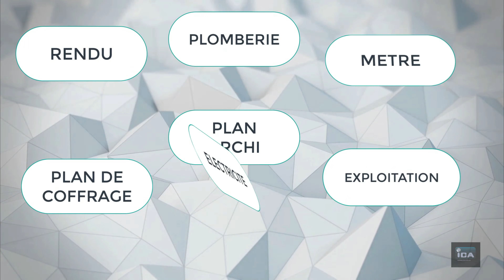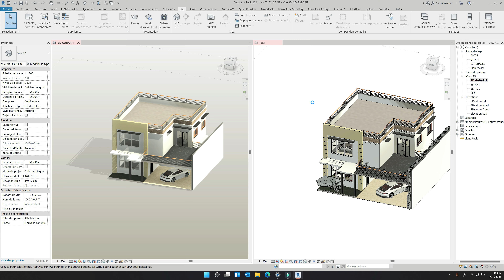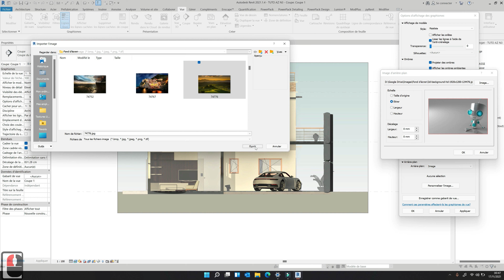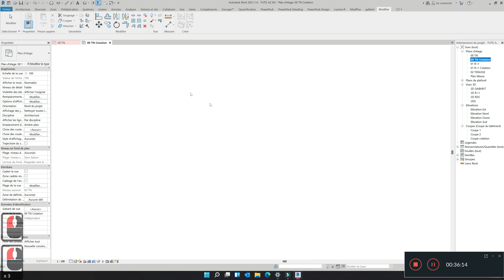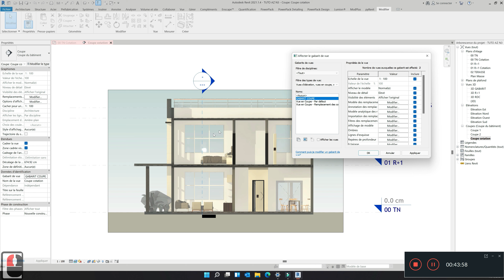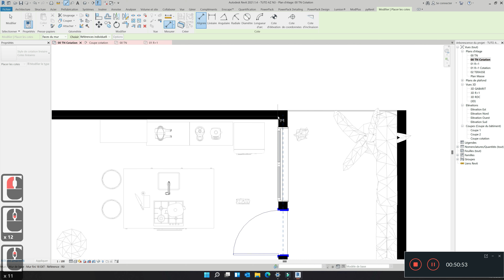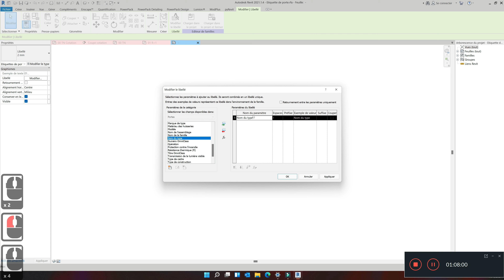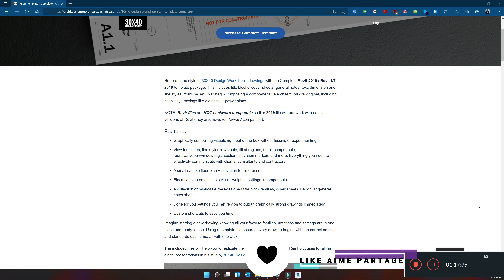PROJET REVIT COMPLET de A à Z partie 5 (gabarie de vue+ cotation)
Dans ce projet nous allons parcourir toutes les étapes de la modélisation d'un bâtiment, nous y ferons le métré, les plans archis et les plans nécessaires pour un permis de construire. accrochez vous bien et vous saurez modéliser efficacement. likez et abonnez vous pour m'encourager .merci
userevit ICA

Horodatage

vous avez besoin d'aide ou vous voulez un gabarit? rejoignez le groupe whatsapp